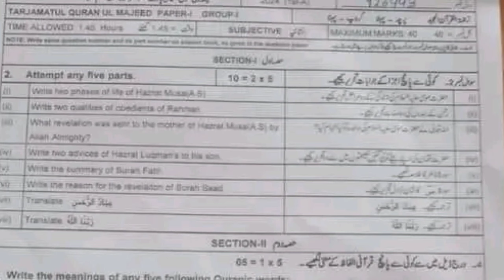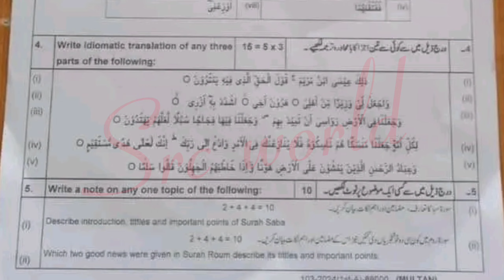9th class tarjuma tul Quran Multan board group 1 paper 2024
9th class Tarjama tul quran Lahore board group 1 paper 2024
9th class Tarjuma tul quran Lahore board solved mcq group 1
9th class Tarjama tul quran group 1 paper 2024
9th class Tarjuma tul quran subjective paper
9th class Tarjama tul quran objective paper
9th class Tarjuma tul quran morning paper
9th class Tarjama tul quran first time paper
9th class Tarjuma tul quran 1st time paper
9th class Tarjuma tul quran Gujranwala board group 1
9th class Tarjuma tul quran fsd board group 1
9th class Tarjuma tul quran bwp board group 1
9th class Tarjuma tul quran multan board group 1
9th class Tarjuma tul quran rwp board group 1
9th class Tarjuma tul quran sahiwal board board group
9th class Tarjuma tul quran lahore board group 1
9th class Tarjuma tul quran dg khan board group 1
9th class Tarjuma tul quran rawalpindi board group 1
9th class Tarjuma tul quran sargodha board group 1
9th class Tarjuma tul quran bhawalpur board board group 1
9th class Tarjuma tul quran Gujranwala board group 1
9th class paper 2024
9th Tarjuma tul quran today paper
Tarjuma tul quran 9th class first time
Tarjuma tul quran first time paper 2024
9th class Tarjuma tul quran group 1 paper 2024 lahore board
lahore board 9th class Tarjuma tul quran first time paper 2024
9th class Tarjuma tul quran paper 2024
9th Tarjuma tul quran paper 2024 bise lahore
9th Tarjuma tul quran paper group 1 lahore 2024
9th Tarjuma tul quran paper today lahore board group 1 2024
9th Tarjuma tul quran paper 2024
9th Tarjuma tul quran paper lhr board 2024

9th Tarjuma tul quran group 1 mcq
9th class Tarjuma tul quran Lahore mcq
9th class Tarjuma tul quran Lahore 1st time  paper
9th class Tarjuma tul quran Lahore morning paper
class 9 Tarjuma tul quran  fsd board paper
9th class Tarjuma tul quran paper 2024
Bise Sargodha Tarjuma tul quran group 1 objective
9th multan Tarjuma tul quran solved mcq
9th class guess paper 2024
9th class Tarjuma tul quran most important guess 2024
9th class Tarjuma tul quran most important essays guess 2024
9 class physics most important question guess 2024
2nd year pak study important questions 2024
9th class Tarjuma tul quran guess 2024
9th class important questions 2024
9 class pairing scheme 2024
9th class Lahore group 1 paper 2024 9th Tarjuma tul quran group 1 2024
9th Tarjuma tul quran group 1 paper 2024
9 class Lahore paper 2024
Today 9th Tarjuma tul quran Lahore board paper
9th bise Lahore group 1 paper 2024
bcpm science
9th class Tarjuma tul quran  group 1 paper 2024